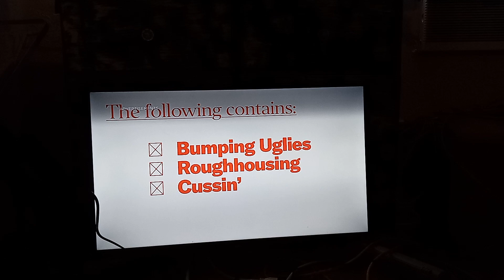final destination 2 (2003) IFC TV intro